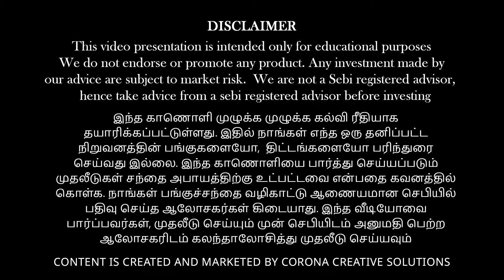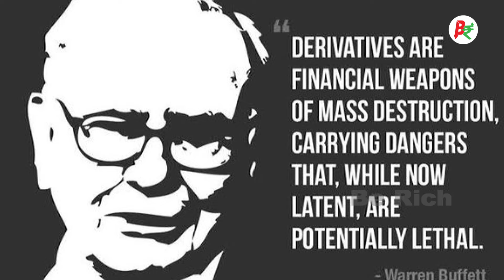The US election and Market.!!! What can we expect? |Vinod Srinivasan|Sashwath